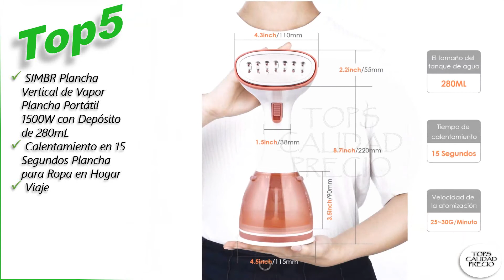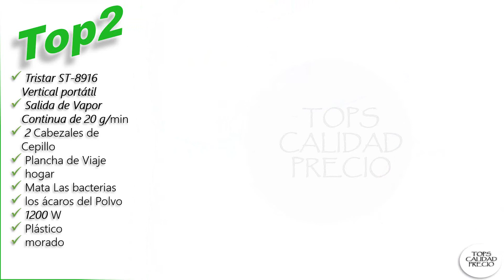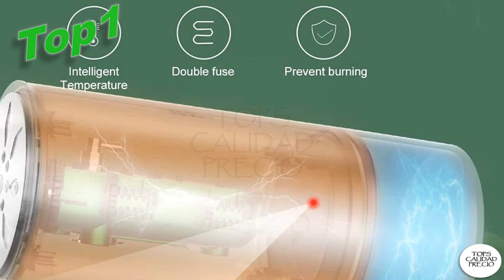✅Mejor PLANCHA DE VAPOR VERTICAL [2020 NOVIEMBRE]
💥👇 ENLACES PARA COMPRAR [Mejor PLANCHA DE VAPOR VERTICAL]👇💥
0:00 Intro.00:20 Top5
 SIMBR Plancha Vertical de Vapor Plancha Portátil 1500W con Depósito de 280mL, Calentamiento en 15 Segundos Plancha para Ropa en Hogar y Viaje

01:00 Top4
 Rowenta Access Steam+ DR8150D1 - Cepillo de vapor, plancha vertical 1600 W, depósito 190 ml, elimina arrugas, olores y desinfecta, accesorio prendas delicadas y gruesas, cable de 3 m

01:40 Top3
 KOREY Plancha Vapor Vertical 280ml, 1500w Plancha de Vapor, Manual/automático ajustable Plancha Vapor Portátil, 20s Calentamiento Rápido, Adecuado para Casa o Viaje

02:20 Top2
 Tristar ST-8916 Vertical portátil, Salida de Vapor Continua de 20 g/min, 2 Cabezales de Cepillo, Plancha de Viaje y hogar, Mata Las bacterias y los ácaros del Polvo, 1200 W, Plástico, morado

03:00 Top1
 PAIPU Plancha Vertical Vapor Plancha Vapor Viaje 1200W, Depósito de 200mL, 20s Calentando Rápidamente, Plancha Vertical para Hogar y Viaje, La última Tecnología En 2020

Temas Relacionados:Mejor-PLANCHA-DE-VAPOR-VERTICAL plancha_de_vapor_vertical plancha_de_vapor_vertical_ropa plancha_de_vapor_vertical_rowenta plan Los precios y disponibilidad del Producto son precisos en la fecha y hora de su creación y están sujetos a cambios. Se aplicará a la compra del producto el precio e información de disponibilidad que aparezca en Amazon en el momento de la compra.